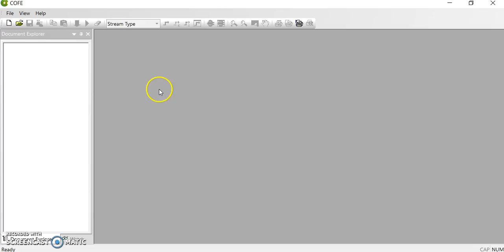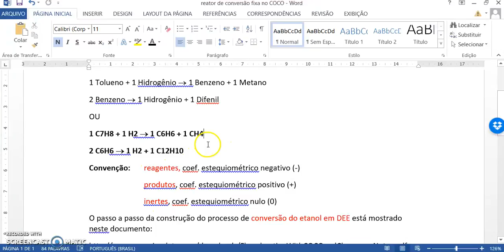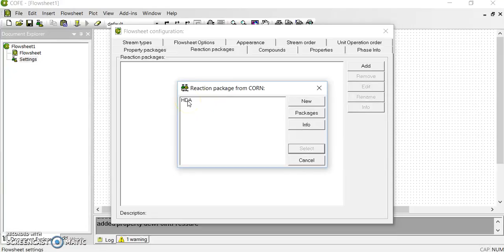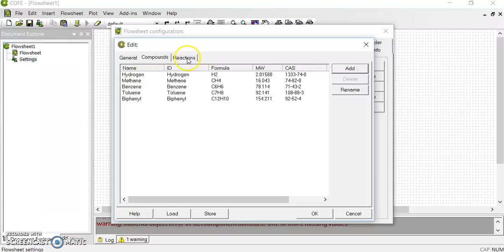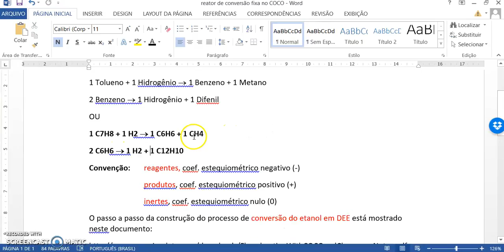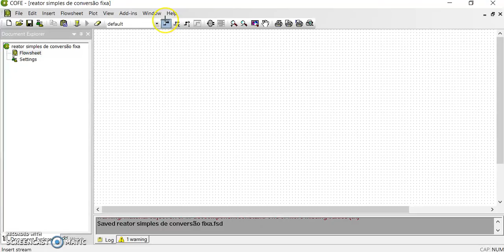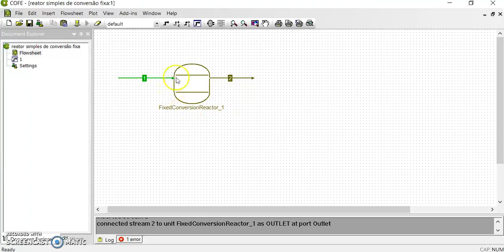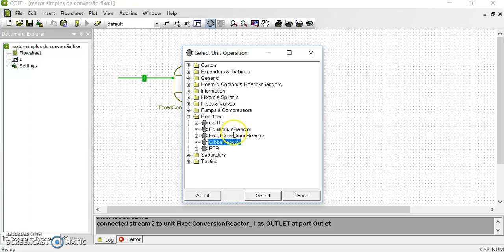Reator de conversão fixa - Parte 1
Simulações envolvendo reatores químicos no COCO necessita de:
(1) Escolher o pacote de propriedades termofísicas usando o TEA;
(2) Entrar as reações químicas usando o CORN

Neste vídeo mostra-se como estas duas etapas são realizadas para o processo de hidrodealquilação do benzeno para produção de tolueno (processo HDA). Mostra-se também como especificar as conversões e como checar os resultados.